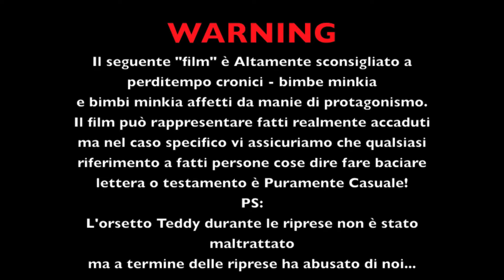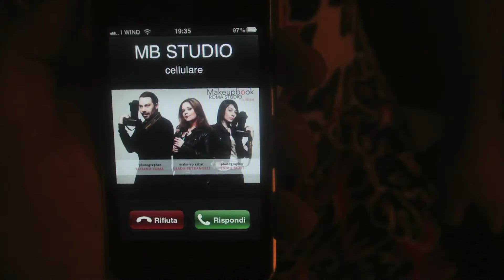ABOUT EDITING 6 PHOTOGRAPHIC COLLABORATION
ABOUT EDITING 6 PHOTOGRAPHIC COLLABORATION E' USCITO!
PIU' BELLO PIU' FICO CONTRO LA NOIA  CONTRO I BIMBIMINKIA
CONTRO  IL BUCO DELL'OZONO E SOPRATTUTTO A FAVORE
DI UN MONDO DELLA MODA Più PULITO E PIU' SERIO!!!